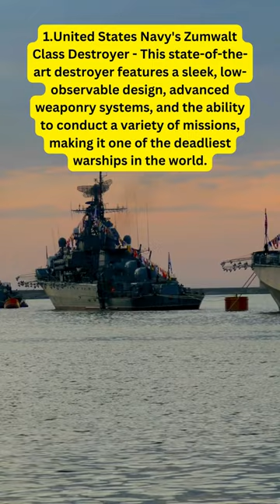Unstoppable Forces: Revealing The 5 Most Deadly Warships In History!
Welcome to our latest video where we will be exploring the 5 deadliest warships in the world. From aircraft carriers to destroyers, these vessels are some of the most powerful and technologically advanced warships ever built. With advanced weaponry, stealth capabilities, and state-of-the-art defense systems, these ships are capable of dominating the seas and defending their nations. So sit back, relax, and get ready to discover the 5 deadliest warships in the world.